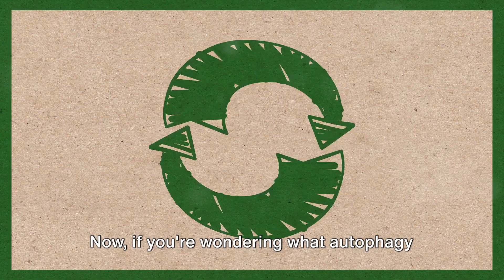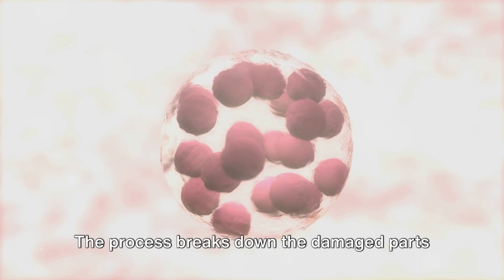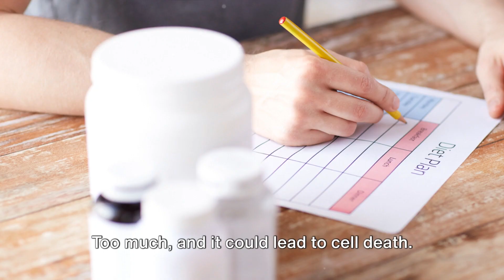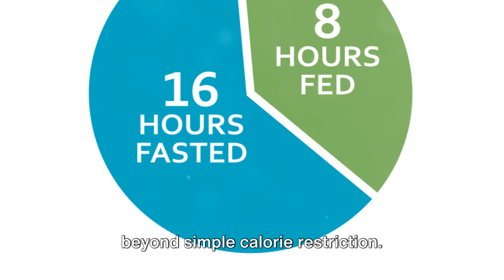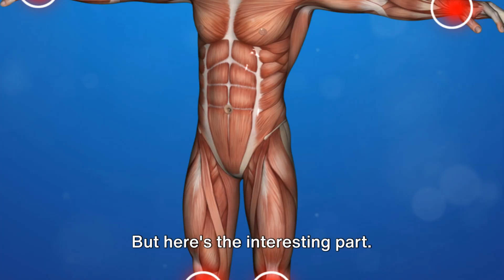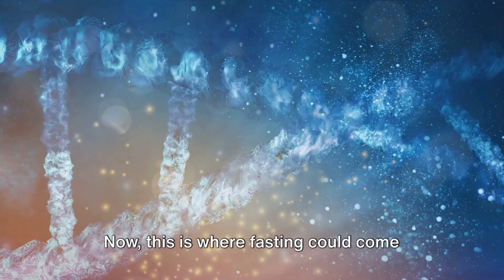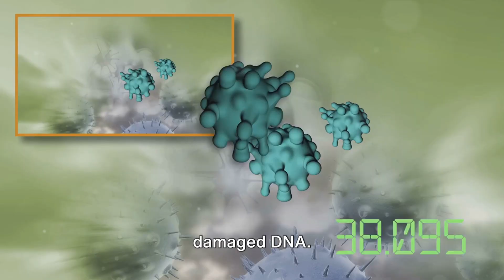Is Fasting A Potential Pathway to Cancer Prevention?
In this thought-provoking video, we delve deep into the intriguing connection between fasting and its potential as a pathway to cancer prevention. 🍽️🤔

🌐 Join the Conversation:
We want to hear from you! Share your thoughts, experiences, and questions in the comments section below. Let's create a community where we can exchange ideas and support each other on our journeys toward better health.

🚀 Let's embark on this journey together towards a healthier, more informed you. Thank you for joining us on Wilson Media LLC! 💚✨